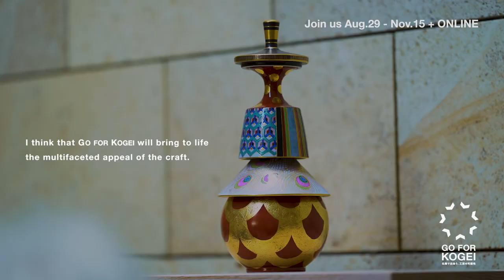「GO FOR KOGEI 2020」Opening Movie - Realize the Potential of Japanese Crafts in Hokuriku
Opening movie which includes an interview with Yuji Akimoto, Director/Professor of University of Arts Museum, Tokyo University of Arts, who talks about the highlights of GO FOR KOGEI. Virtual online studio tours and various movies will be released soon.

総合監修・秋元雄史 東京芸術大学大学美術館館長に聞いた、GO FOR KOGEIの見どころ等のインタビューダイジェストを含む、オープニングムービーです。今後、YouTubeでのライブ配信や、様々な動画を公開予定です。